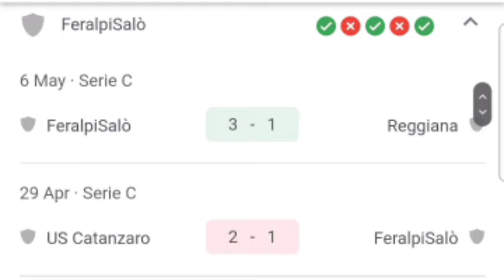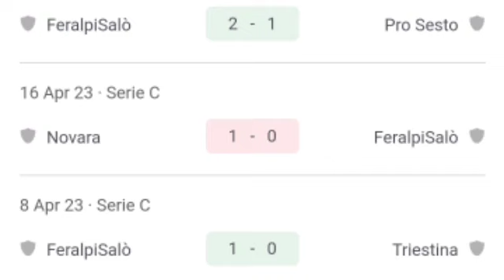🔴 LIVE: Torino vs FeralpiSalò, Pre-season International Friendly Match 2023.